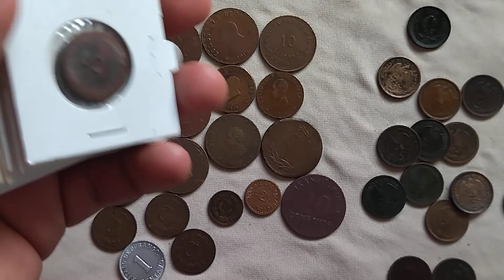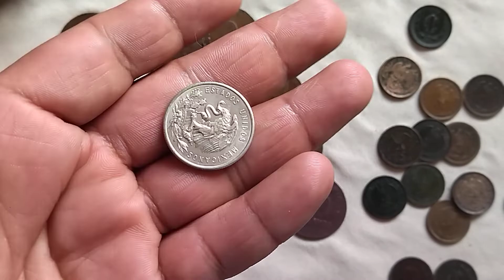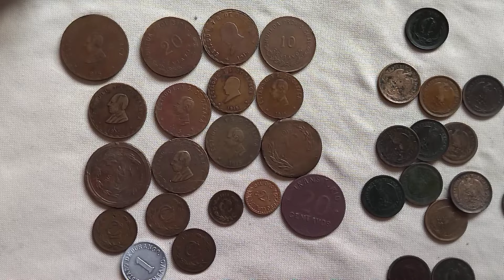para los que les debo monedas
una disculpa para las personas que les debo monedas ya las tengo envíen inbox a mi facebook Alex Ramirez gracias